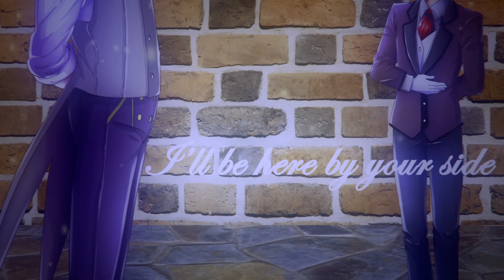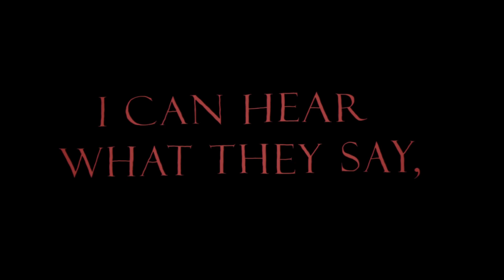【HKCB-R1】Servant of Evil ︎【♦︎SINISTERIA♦︎】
⚜️ theme:
❝out of suffering and darkness, a bright light has emerged. carry on and fill your heart with bravery!❞

⚜️ interpretation:
❝a long, long time ago, two members of a prestigious family sacrificed themselves for the others, and then everyone else, near and far, must live on, bearing the pain of their lost beloved...❞

―a royal family famous for being filled with renowned artists has to live through various hardships, since their sinister acts and nature are also awfully infamous.

⚜️ a few words from our royal family:

みどり＊: *cries in royal*
veey: oh lord it’s finally done AAAAA
みどり＊: *dabs royally*
haley: My hands hurt where are my nails even
bunny: I'm an alto and I sound dead ;0; but I look hot

⚜️ special thanks:

To the animators for animating as fast as they could even though the art and mix came pretty late due to us being busy with other CB’s that had deadlines approaching! And thanks to my best friend Shadow for uploading the video to my channel because I'm on vacation and didn't bring my computer!